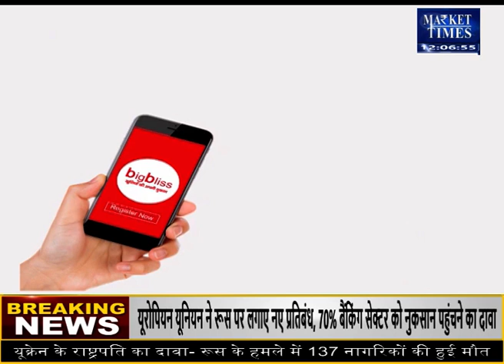दुनिया पर मंडरा रहा कच्चे तेल का संकट Market Times